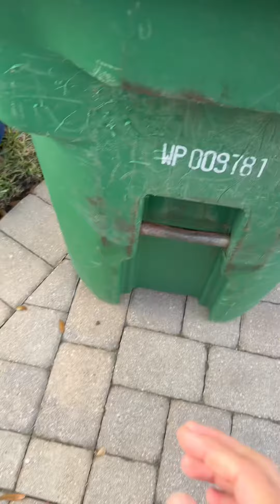Dumpster Diving sa Florida/ Jackpot May sapatos👟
Hello Everyone🥰

Welcome sa Aming channel, Salamat sa pagbisita🥰, luma na pala to video , nong November pa. Hindi ko pa Naa upload. May kunti tayu nadaanan na basura nung time na yan.

Tambayan ni amanang